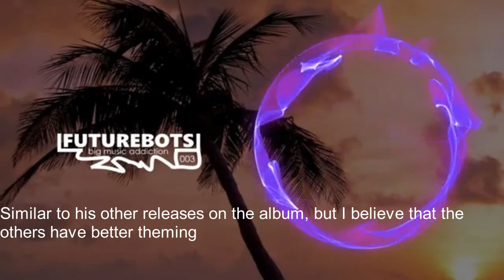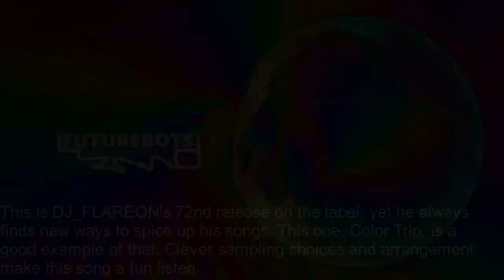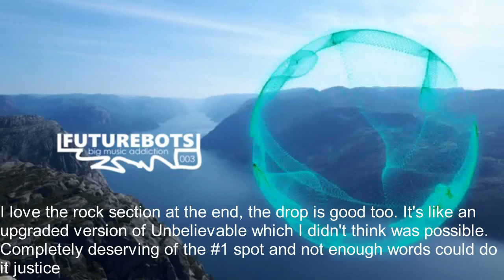FutureBots: big music addiction Ranked